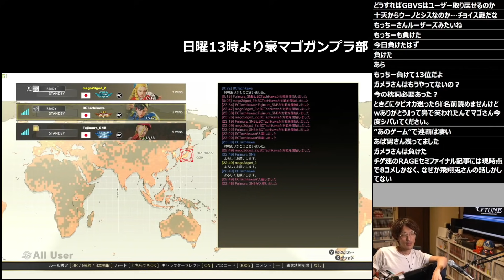【マゴ】ヘラり気味の立川に厳しい指導が炸裂！「お前何笑ってんの？」「ヘラってもどうしょうもないだろ「立川、お前泣いてんのか！？」【スト5・格ゲー・講座】2021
4:10 泣いてんのお前？

その他主要な配信者・プレイヤー